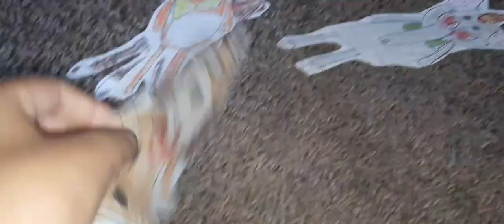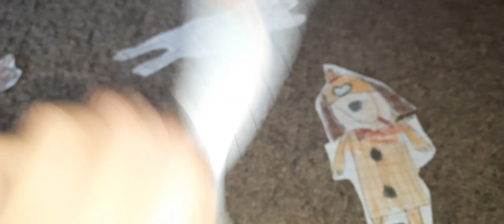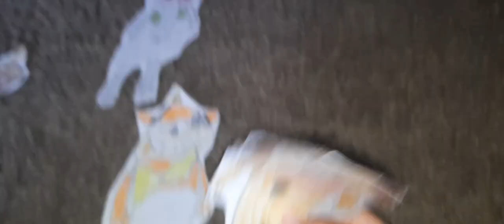Bailey's Old Name Reveal!